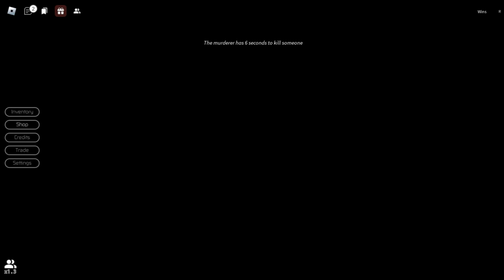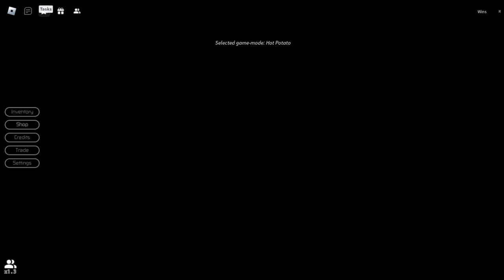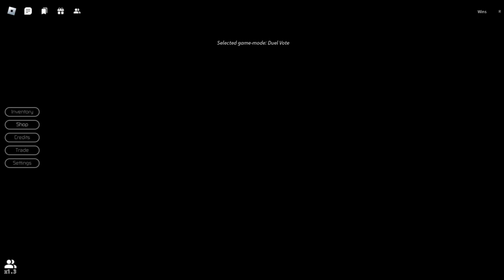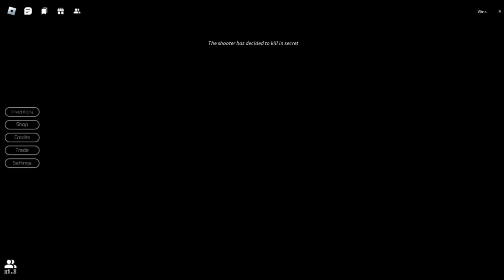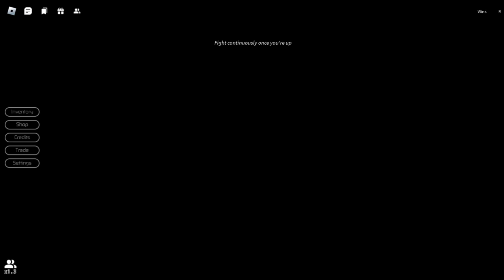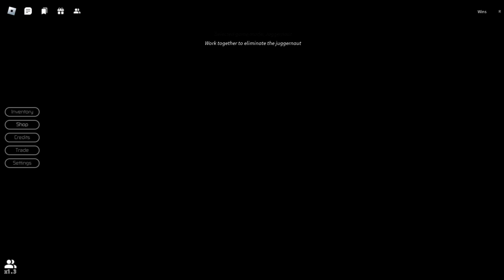А говорили ничего нового - Breaking Point 2 (Roblox)